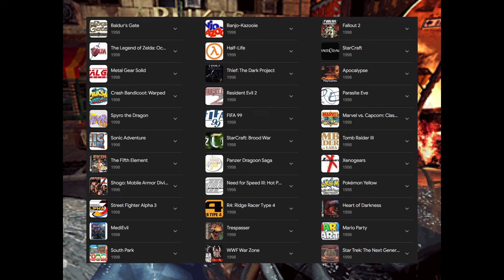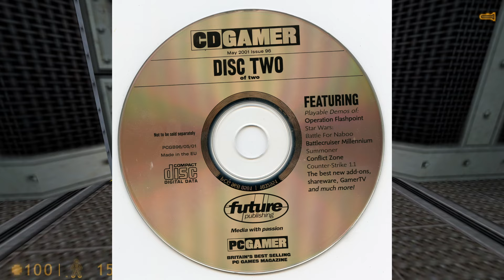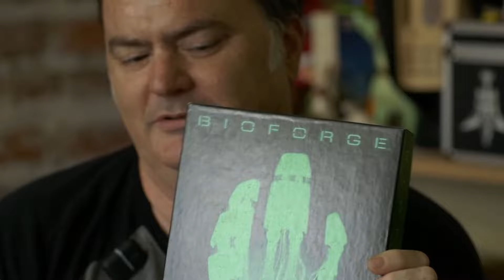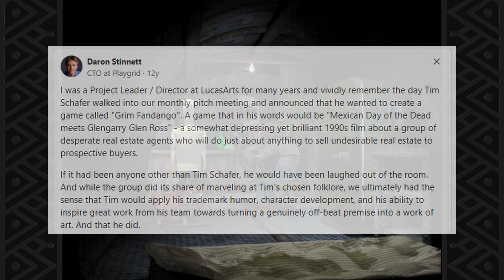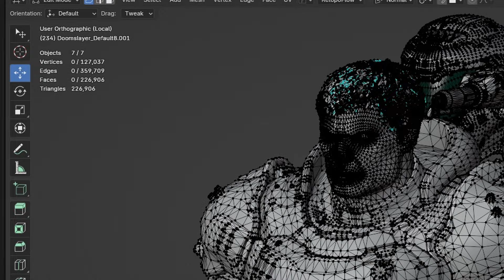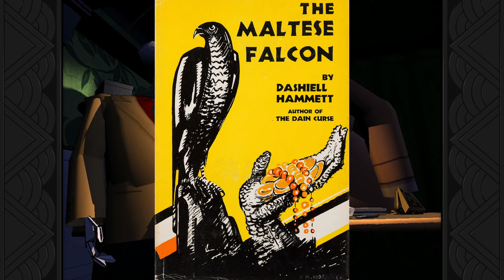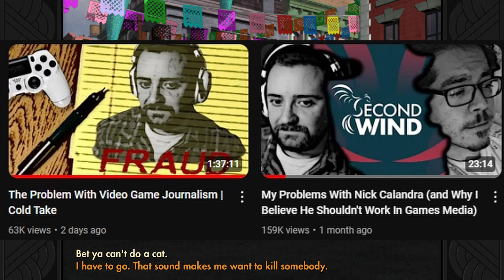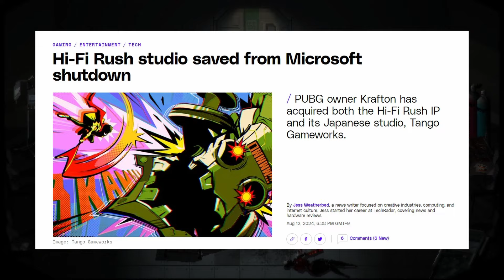Grim Fandango Is Still Absolutely Amazing. (A Retrospective.)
Hello friends and welcome to my Grim Fandango retrospective. Today we’ll be taking a deep dive into one of Tim Schafer’s most legendary games. Created while he was working for Lucas arts and remastered by his current studio double fine games, Grim Fandango is one of the absolute legends of graphical adventure games.
We’ll be exploring a lot of 90s video game nostalgia as we dive in and analyze the story, characters and world of this Mexican day of the dead inspired game.

My love for this game can’t be understated, everything from the pre rendered backgrounds, hyper stylized characters all taking part in a wonderful film noir inspired story of corruption and theft. So let’s sharpen our scythes, set our brains to overdrive to solve the great puzzles and enjoy this wonderful 4 year adventure across the 8th underworld…. Hopefully that’s enough keywords.

Links

— Chapters

00:00 Start
05:57 The 90s (A brief history of Tim Schafer)
12:00  Story
17:53 Characters
25:00 Style and Influence
34:36 Gameplay
43:58 Conclusion and Sign off.

Socials—